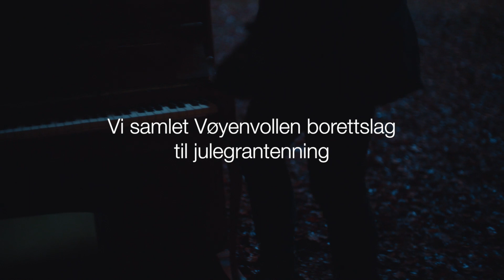Lewi Bergrud med Sølvguttene - Når Kjerkeklokkene slår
Musikkvideoen fra den magiske julegrantenningen i borettslaget Vøyenvollen på  Sagene i Oslo. Lewi Bergrud og Sølvguttene framfører "Når Kjerkeklokkene slår" (A Fairytale of New York).

Artist: Lewi Bergrud
Tittel: Når kjerkeklokkene slår
Versjon av Pogues klassikeren «A Fairytale of New York”
Oversettelse: Trygve Skaug.

Tekst:

Til bunns på julekveld
Jeg rekker en runde tel
Så var det hit jeg kom
Med alt jeg drømmer om
Jeg hører kjente vers
Må være julekvad
Jeg lukker øya 'gjen
Hvor var det du ble av?

Jeg var nok heldig og
Var inne atten på
Har trodd i ukesvis
At det blir våres år
Så om du angrer deg
Så veit du hvor jeg står
Jeg tror det lysner nå
Som at jeg veit det går

For armeen står og spiller
ut om håp i Betlehem
Og når kirkeklokka slår...
så skal jeg hjem

Jeg kunne blitt no' stort
Satsa på gærne kort
Så blei jeg hvem som helst
Og snøen la seg fort
Du kom og dro i meg
Men jeg dro deg motsatt vei
Jeg er ingen uten deg
Har kasta sjansen bort

Men armeen står og spiller
Ja, for armeen står og
spiller ut om håp i Betlehem
så går jeg hjem